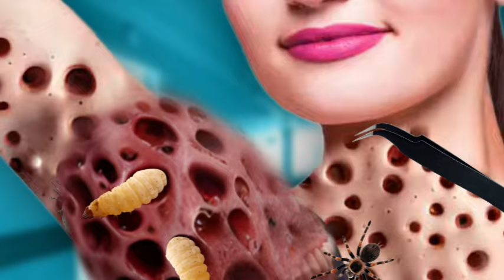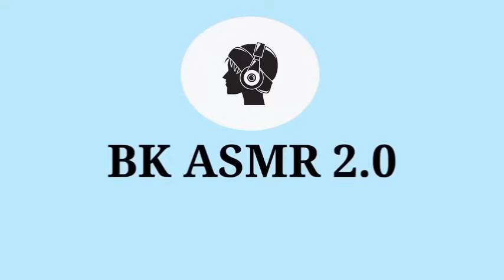Tingles from the Shoulder | ASMR Bliss